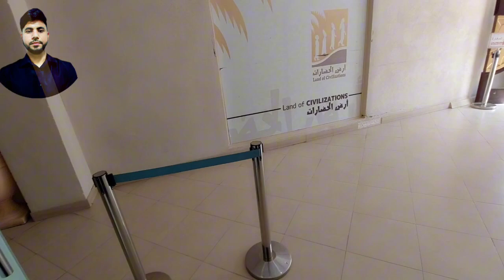লাইলি-মজনুর পাহাড় Land of civilization al ahsa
Al Qarah Mountain, which is also known as "Jabal al Qarah" and "Al Shaban Mountain," is located in the Eastern Province, Al Ahsa, in Saudi Arabia and is a UNESCO world heritage site.